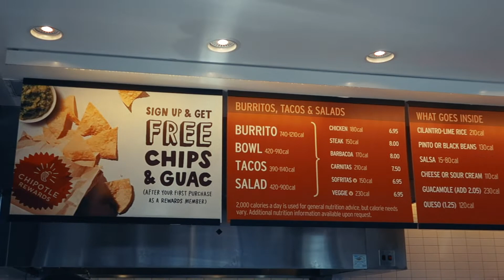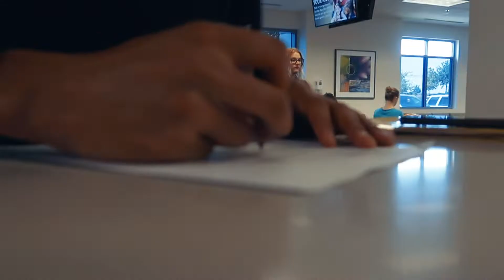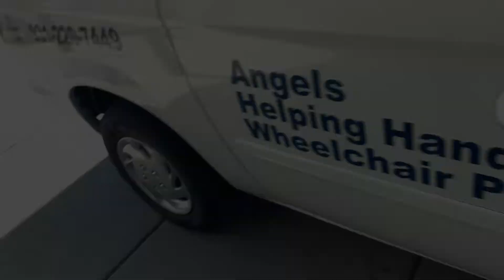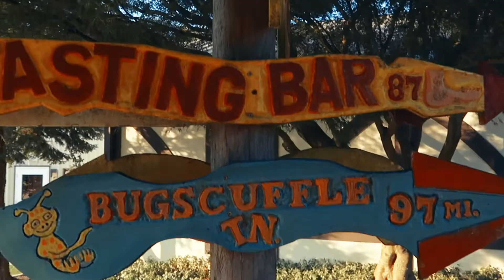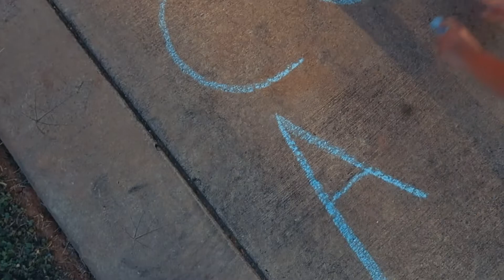Opportunity Awaits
Life is all about pushing through setbacks, learning from your mistakes and moving forward. That's why I shared this with you guys! Also, I shot a Commercial for an SMB client at this cool winery.. well I kinda just played around the whole time lol

Always thank you for checking out my stuff, it means a lot!!